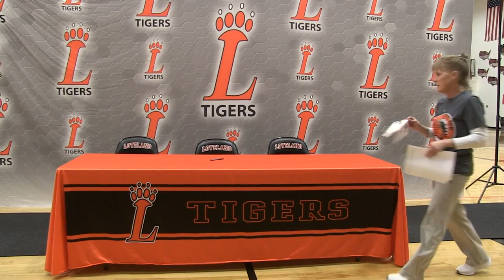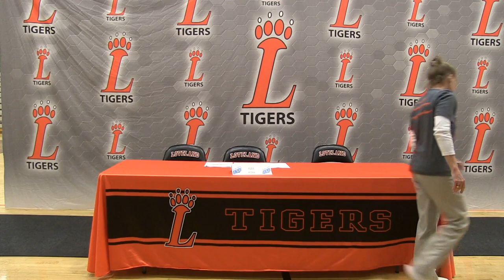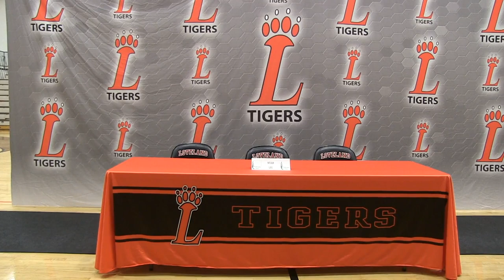2023 Spring LHS Athletic Signing Day